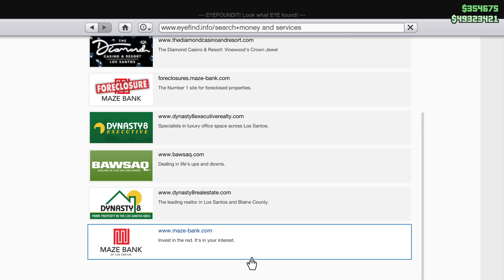Armando and I doing diamond heist regardless of pay